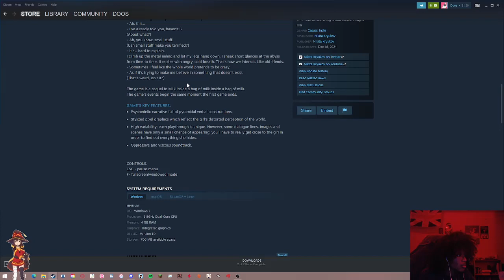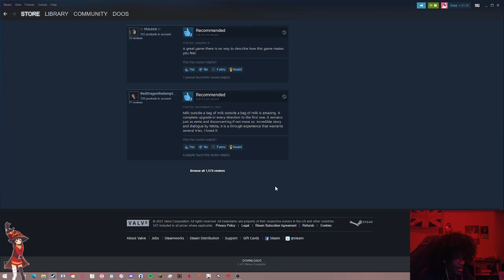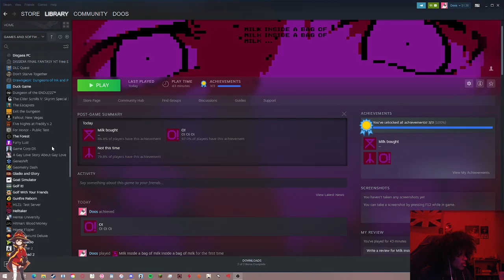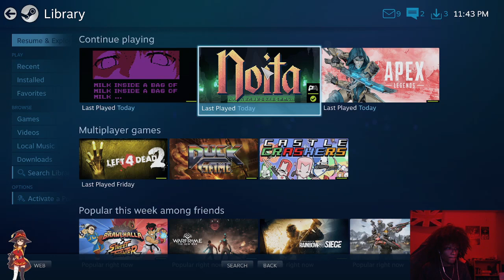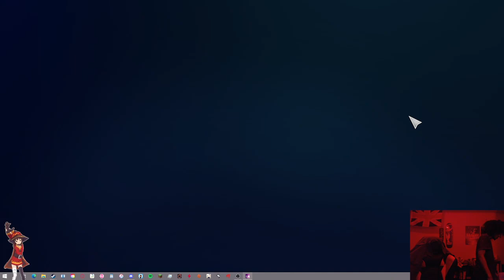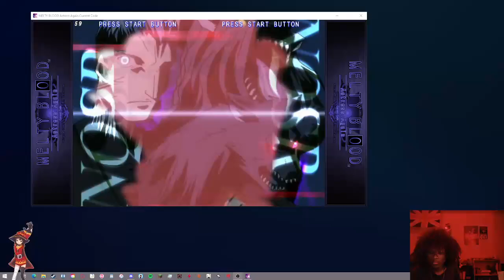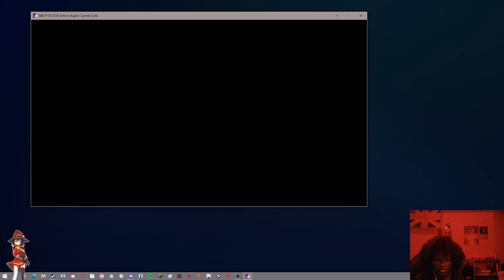milk inside of a bag of milk inside of a bag of milk